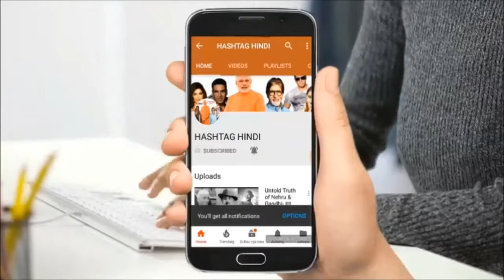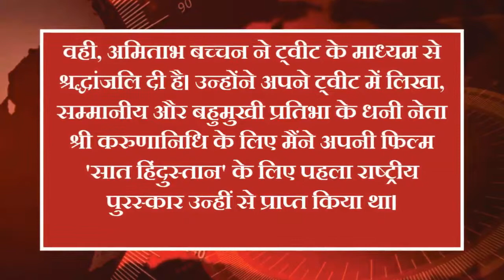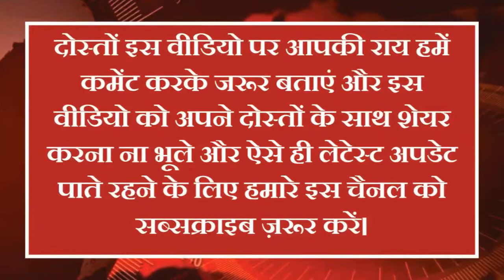Karunanidhi के ताबूत पर अंकित है यह संदेश, अब वह आराम कर रहा है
करुणानिधि के ताबूत पर अंकित है यह संदेश, अब वह आराम कर रहा है

तमिलनाडु में 94 वर्षीय डीएमके अध्यक्ष एम. करुणानिधि का मंगलवार को चेन्नै के कावेरी अस्पताल में निधन हो गया था। करुणानिधि को जिस ताबूत में रख कर दफन किया जाएगा, उस पर एक संदेश अंकित किया गया है। इस संदेश में लिखा है, जिस व्यक्ति ने बिना आराम किए काम किया, अब वह आराम कर रहा है। चेन्नई के राजाजी हॉल में करुणानिधि के पार्थिव शरीर को अंतिम दर्शन के लिए रखा गया। वहां हजारों की संख्या में डीएमके समर्थक जमा हैं और वो अपने चहेते नेता को आखिरी बार देखना चाहते हैं। वहीं, शांति कायम रखने में पुलिस को काफी मशक्कत करनी पड़ रही है। जबकि राजाजी हॉल के बाहर मची भगदड़ में 2 लोगों की मौत की खबर भी आ रही है। समर्थकों की भारी भीड़ को देखते हुए ए.के स्टालिन ने लोगों से शांति बनाए रखने की अपील की है। करुणानिधि को मरीना बीच पर आज शाम दफनाया जाएगा।

दोस्तों इस वीडियो पर आपकी राय हमें कमेंट करके जरूर बताएं और इस वीडियो को अपने दोस्तों के साथ शेयर करना ना भूले और ऐसे ही लेटेस्ट अप्डेट्स पाते रहने के लिए हमारे इस चैनल को सब्सक्राइब जरूर करें।